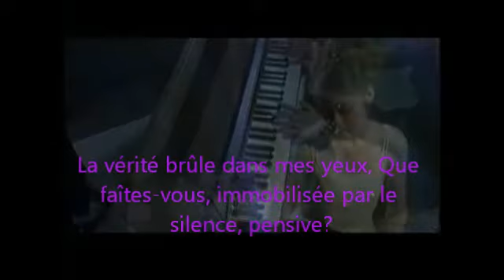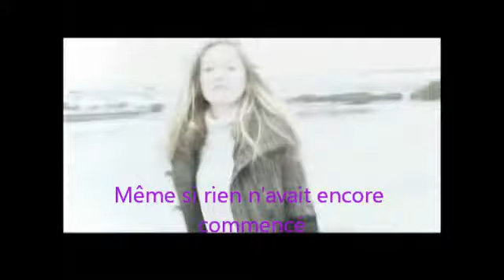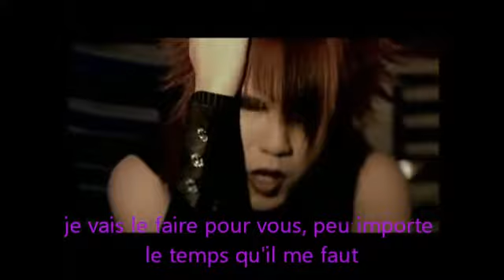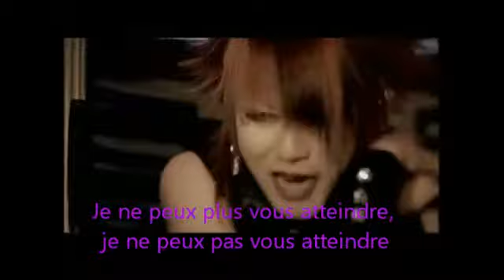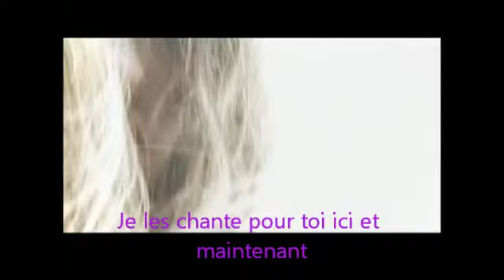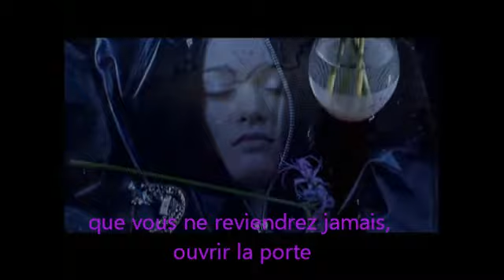the gazette reila vostfr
c'est ma toute premier traduction j'espére que sa vous plairat